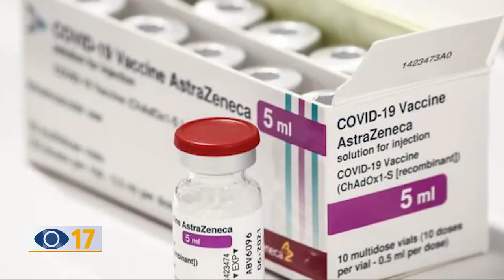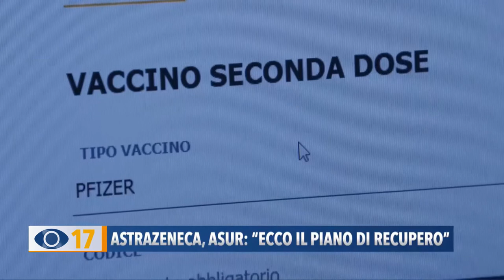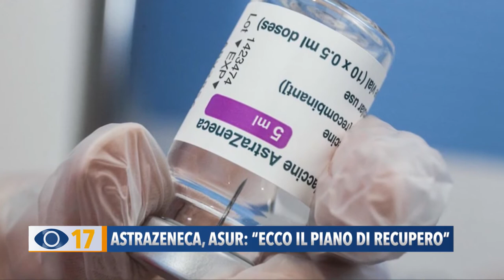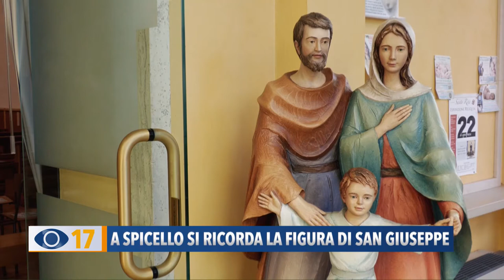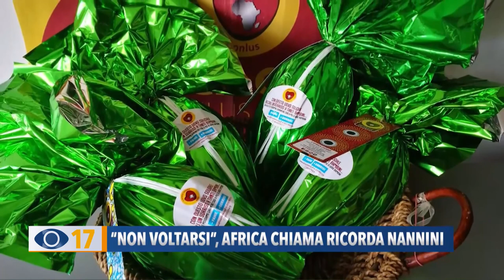Occhio alla Notizia 19 marzo 2021